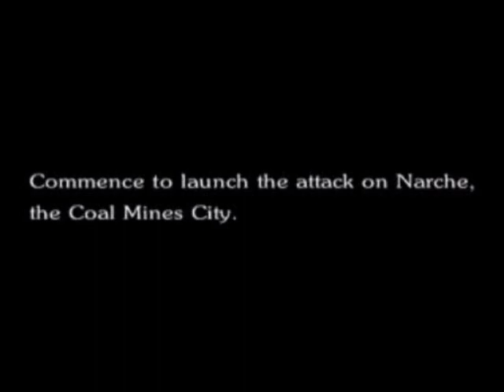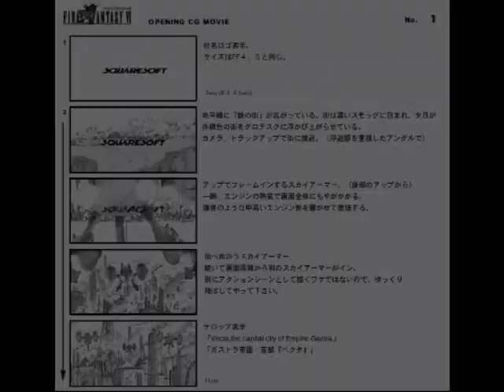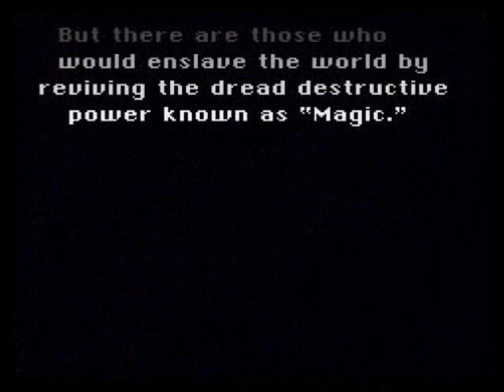Let's Play Final Fantasy VI Pt.1: Resurrecting the Past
In this video, we learn of an ancient war which brought Humanity to the Brink and we begin our adventure into one of the greatest games that has ever graced a console. Ever.

Credit to KingShrykull92 for helping me sort out the audio issues I was having.